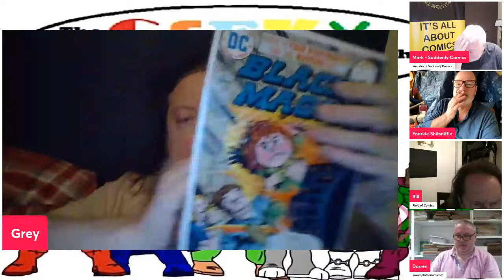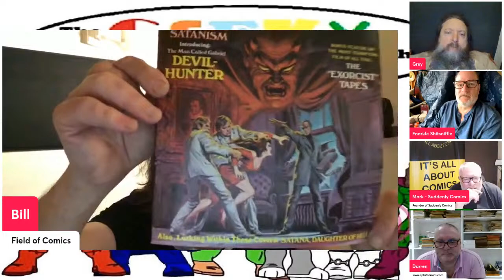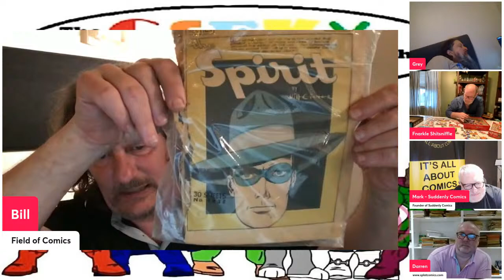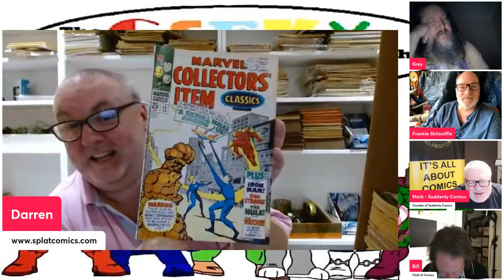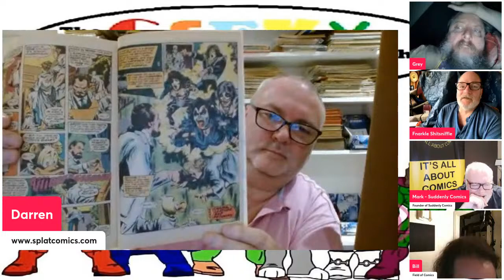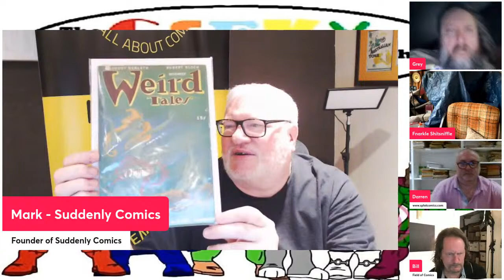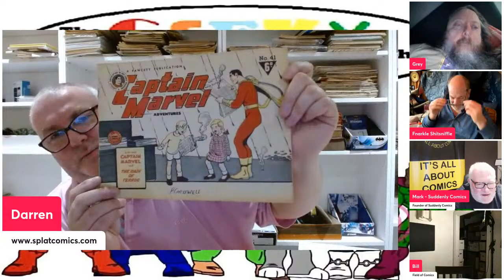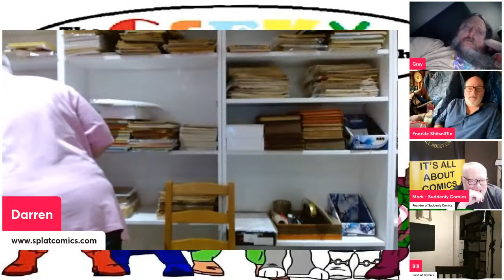Geeky Weekly with old Friends And Random Talky Stuff #74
Hey everyone welcome to our hang out, where we'll be talking all sorts of stuff really!!

Joining thegreyman this week are

Nevs Coleman

Kyle

Darren from Splat! comics

Maybe you'll join the stream too!?

We may mention Kyle's mum's book in the chat, check it out here if you are interested

Kevin Hole
Colin Tyler
Elric Newby (Into the Pit)